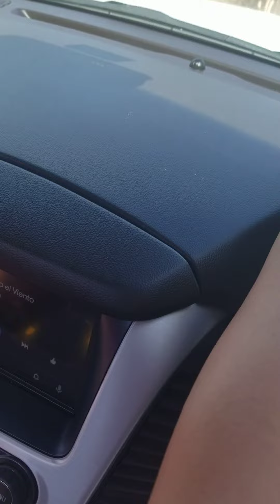Exotic Safari Johnson City